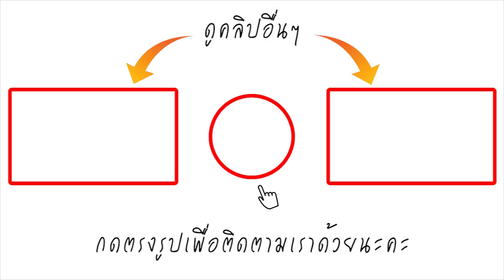เริ่มชีวิตใหม่! แดง ธัญญา โพสต์ภาพ อ๊อฟ พงษ์พัฒน์ คนใหม่ พร้อมข้อความสุดซึ้ง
ล่าสุด ในอินสตาแกรมของ แดง-ธัญญา ภรรยาของอ๊อฟ ก็ได้โพสต์รูปใบหน้าของอ๊อฟให้ได้เห็นชัดๆ เป็นครั้งแรก โดยวันนี้ 2 ก.ย. เป็นวันเกิดครบรอบ 57 ปี ของผู้กำกับคนดัง ซึ่งในภาพแดงได้ลงรูปทั้งหมด 5 รูป เป็นรูปขณะที่ผู้กำกับคนดังกำลังตัดผมและโกนหนวด โดยมีแคปชั่นว่า "ถึงเวลาปรับและเปลี่ยน สุขสันต์วันเริ่มชีวิตใหม่ที่มีคุณภาพกว่าเดิมนะคุณพงษ์พัฒน์ 2 กันยา 61 ขอบคุณกำลังใจจากทุกคนที่มีให้กัน"